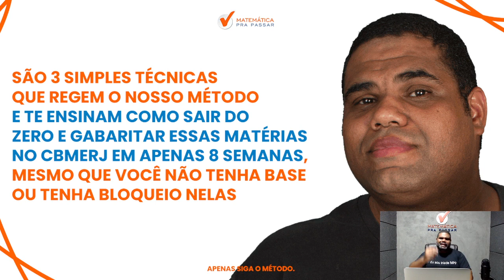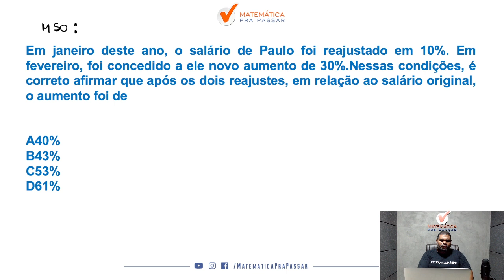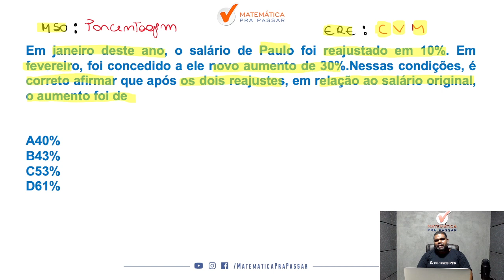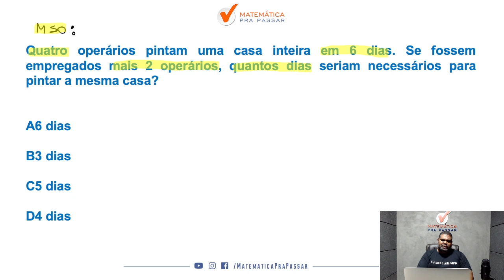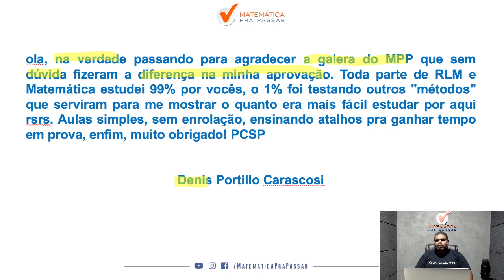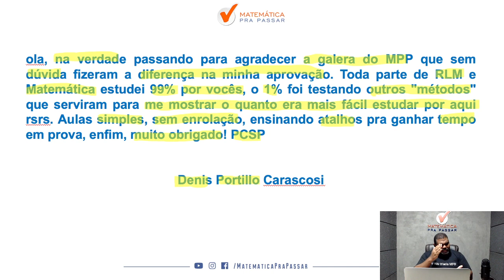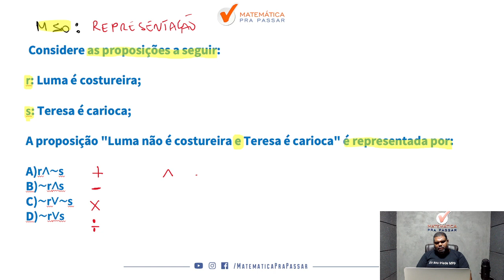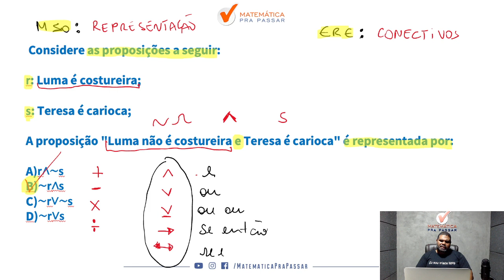Gabaritando Raciocínio Lógico no CBMERJ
Você não Aprender como Gabaritar Raciocínio Lógico no CBMERJ?

Agora basta dar o play no vídeo e aprender com o Método MPP Gabaritando Raciocínio Lógico no CBMERJ